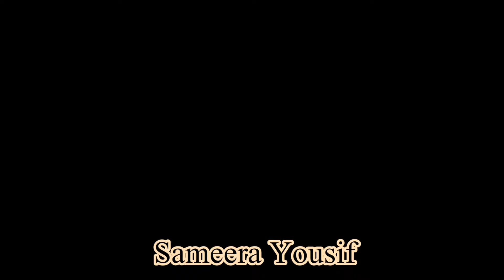8 MARCH Women Mushira || Sameera Yousif || Khayal TV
خواتین کا مشاعرہ || مارچ 8 || سمیرا یوسف
صدارت؛ بشریٰ اعجاز
مہمان خصوصی؛ حمیدہ شاہین
مہمان اعزاز؛ سکھوندر امرت
میزبان؛ صوفیہ بیدار ||خیال ٹی وی
|| خیال ٹی وی ||سبسکرائب کرو پلیز ||تہاڈا اپنا یو ٹیوب ادبی چینل